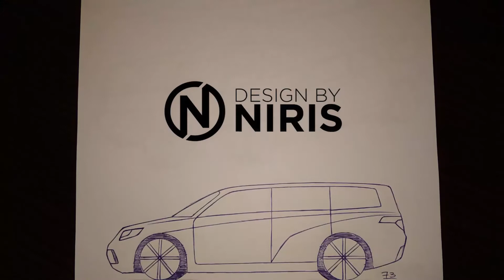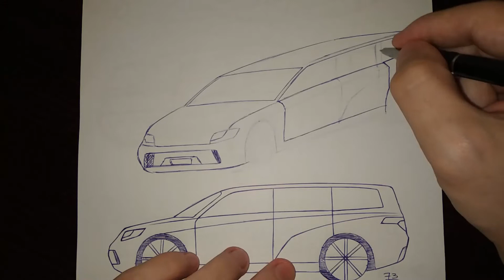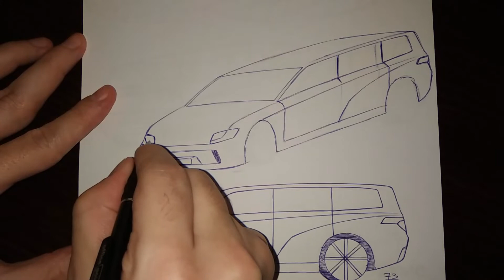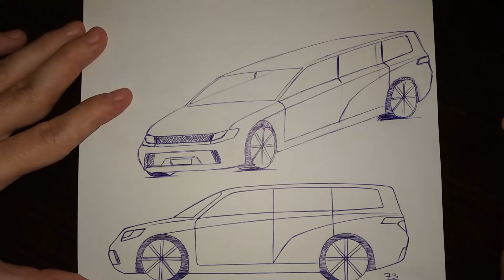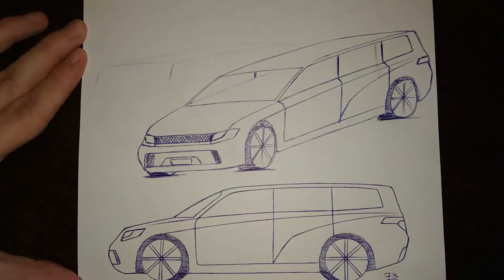Cool Stuff 😎 | Car Design Challenge | Pen and Paper | NIRIS cars 073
Day 73 - House on wheels!